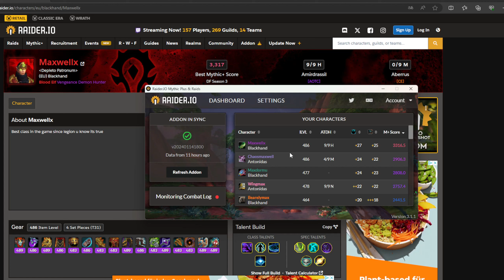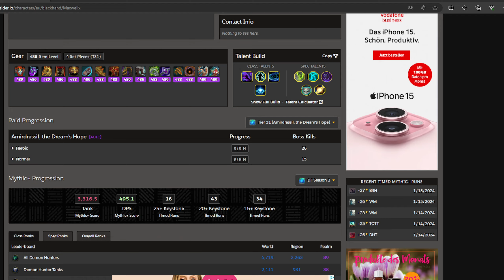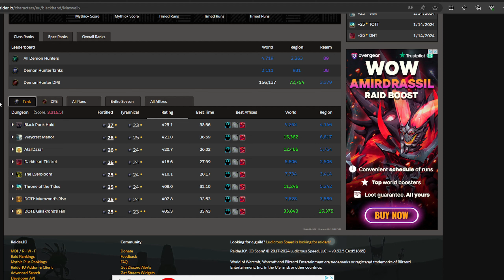How I pugged to all timed +25 Keys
With this video I am trying to document my progress in Mythic Plus. I also want to share some tips and tricks I used on my journey, what I am planning to do and I hope that I will be able to help some upcoming dungeon enjoyers achieve their goals.

Time Stamps:

0:00 intro
1:20 my progress
3:42 class and role
5:08 play a lot
6:23 your gameplay
7:27 play your own key ?
8:50 do big dmg
11:31 mmo networking
15:20 beeing prepared
17:13 when tilted
18:53 timing
20:50 improving
23:05 minmaxing
25:10 you can get it if you really want